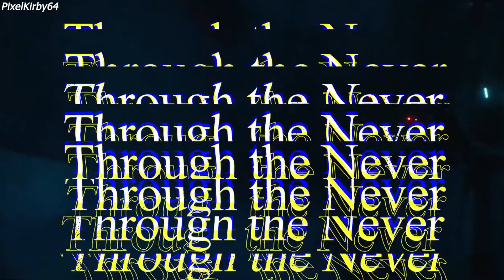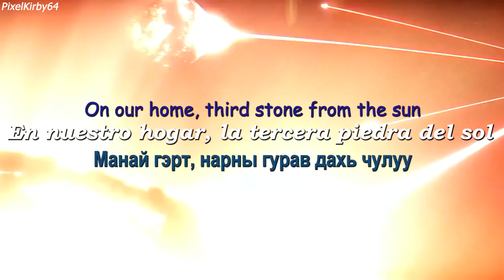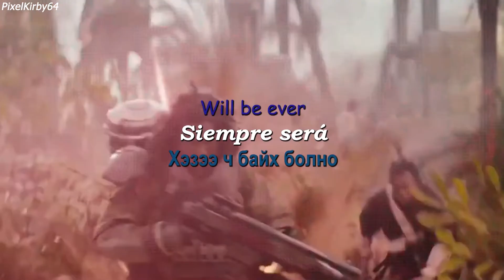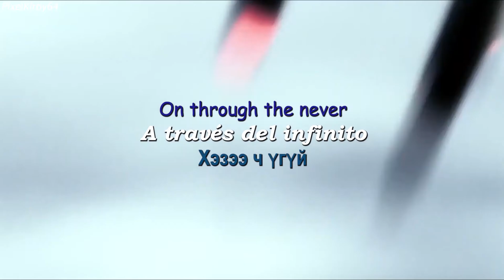The Hu - Through The Never from The Metallica Blacklist (Lyrics/Sub Español/Ingles) (Letra Oficial)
¡Bienvenidos a este nuevo video! Through The Never es un cover de The Hu que fue diseñada precisamente para el nuevo Blacklist de Metallica, celebra el 30 aniversario y la influencia perdurable de este hito musical con uno de los proyectos más ambiciosos jamás concebidos por el equipo de Metallica. En el cual más de 50 artistas, con una gran variedad de géneros, generaciones, culturas, continentes y más. Contribuyendo con una interpretación única de su corte favorito de Black Album.

📌Recuerda;

_ Darle like :)
_ Activar la campanita
_ Compartir

📌Datos;

_COMPOSICIÓN: The Hu
_VOCALS AND LYRICS: Dashdondog Bayarmagnai, Galbadrakh Tsendbaatar, Nyamjantsan Galsanjamts, Enkhsaikhan Batjargal, Temuulen Naranbaatar
_PRODUCTOR: The Metallica
_AÑO: 10/09/2021
_GÉNERO: Hunnu Rock, Heavy Metal
_VIDEO: Star Wars

📌Hashtag;

📌TAGS;

The Hu - Through The Never from The Metallica Blacklist Traducida
The Hu - Through The Never from The Metallica Blacklist Traducción
The Hu - Through The Never from The Metallica Blacklist Español
The Hu - Through The Never from The Metallica Blacklist Subtitulada
The Hu - Through The Never from The Metallica Blacklist Subtítulos
The Hu - Through The Never from The Metallica Blacklist Sub Español
The Hu - Through The Never from The Metallica Blacklist Sub Mongol
The Hu - Through The Never from The Metallica Blacklist Mongol
The Hu - Through The Never from The Metallica Blacklist Lyrics
The Hu - Through The Never from The Metallica Blacklist Tribute